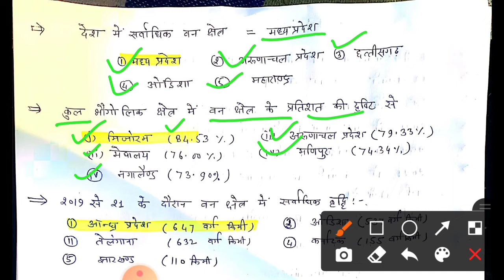वन सर्वेक्षण रिपोर्ट 2021 ।।भारतीय वन रिपोर्ट 2021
भारत वन सर्वेक्षण रिपोर्ट 2021
केंद्रीय पर्यावरण वन और जलवायु परिवर्तन मंत्रालय द्वारा जारी
13 जनवरी 2022 को जारी
इस रिपोर्ट का प्रकाशन दो 2 वर्षों के अंतराल पर किया जाता है
2021 की यह ताजा रिपोर्ट 17वीं रिपोर्ट है
प्रथम वन सर्वेक्षण रिपोर्ट सन 1987 ईस्वी में जारी की गई थी
हर चीज की रिपोर्ट के अनुसार देश में कुल 1 क्षेत्र 713789 वर्ग किलोमीटर है
जो कि देश के कुल भौगोलिक क्षेत्र का 21.71% है
कुल 1 क्षेत्र बराबर 713089 वर्ग मीटर बराबर 21.71 प्रतिशत
वृक्ष आच्छादन क्षेत्र 95739 वर्ग किलोमीटर यानी 2.91%
देश में सर्वाधिक वन क्षेत्र मध्य प्रदेश में है उसके बाद अरुणाचल प्रदेश में है छत्तीसगढ़ में से उड़ीसा में फिर महाराष्ट्र में
कुल भौगोलिक क्षेत्र में वन क्षेत्र के प्रसिद्ध की दृष्टि से मिजोरम 84.53% के साथ प्रथम नंबर पर है
2019 से 2021 के दौरान वन क्षेत्र में सर्वाधिक वृद्धि आंध्र प्रदेश में हुई है यहां 647 वर्ग किलोमीटर वन क्षेत्र में वृद्धि हुई है
देश के 17 राज्यों तथा केंद्र शासित प्रदेशों में 33% से अधिक भौगोलिक क्षेत्रफल पर वन आच्छादित है
2021 की ताजा बन रिपोर्ट के अनुसार कुल कच्छ वनस्पति यानी मैंग्रोव खबर 4992 वर्ग किलोमीटर था
2019 की तुलना में 17 वर्ग किमी अधिक है
सर्वाधिक महेंद्रु खबर पश्चिम बंगाल में है फिर गुजरात में है उसके बाद अंडमान निकोबार दीप समूह में है
माइक्रो कब्र में वृद्धि सर्वाधिक उड़ीसा में हुई है यहां 8 वर्ग किलोमीटर की वृद्धि हुई है
वन तीन प्रकार के होते हैं अति सघन वन जहां 70% से अधिक विवरण होता है उसके बाद माध्यम घने वन यहां 40% से 70% के माध्यमिक शमन होता है तथा खुले वन तीसरे नंबर पर हैं यहां 10 वर्ष से अधिक किंतु चालू को सबसे कम अच्छा बनाना है
झाड़ियों में हैं जहां पर 10% से कम वर्षा वाला क्षेत्र होता है